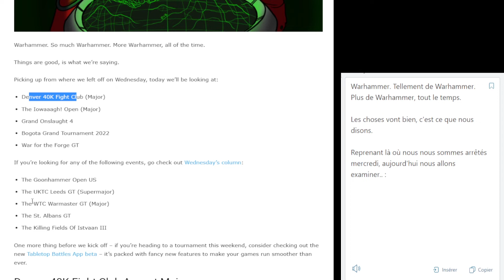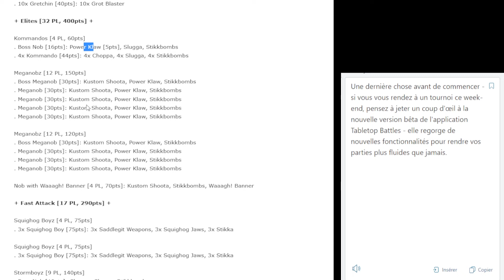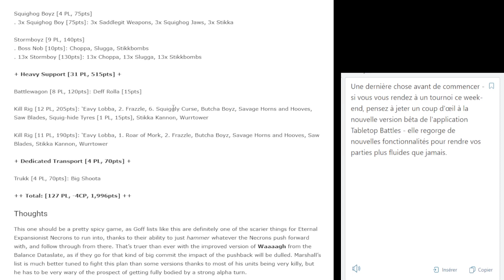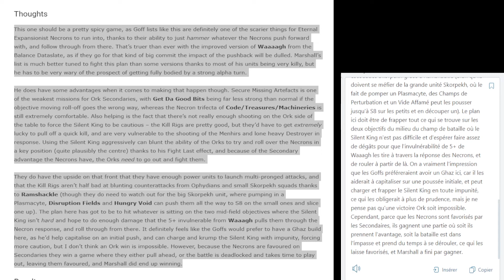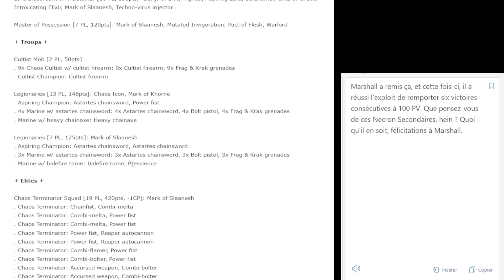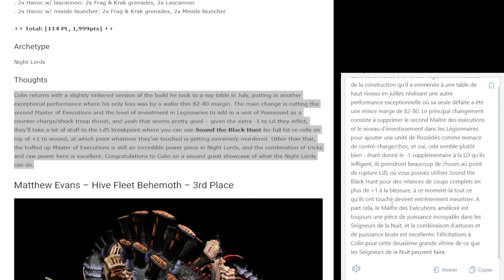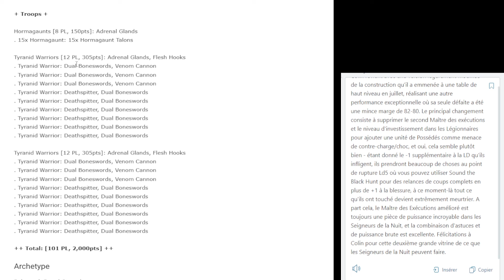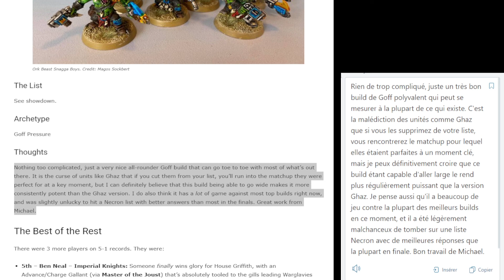[Top Listes] Les griffes de la nuit remake ? : Denver Fight Club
L'objectif est de vous aider dans les choix que vous ferez durant vos parties, pour construire vos listes ou tout simplement de gagner en connaissances théoriques et pratiques.